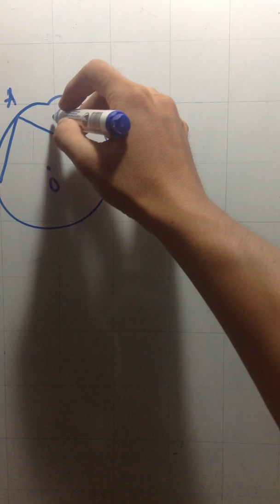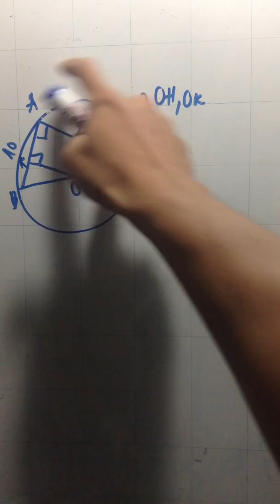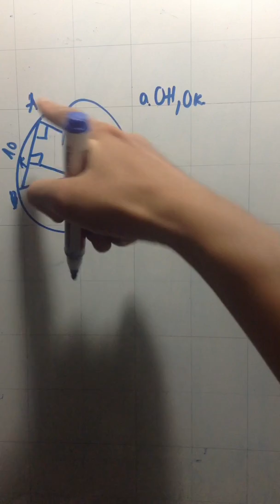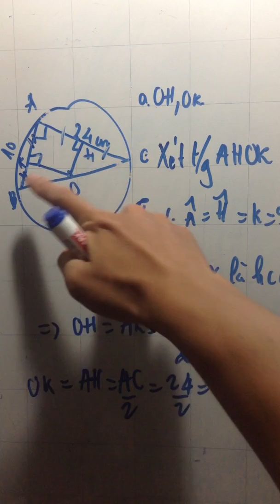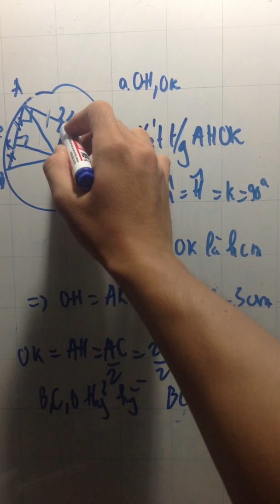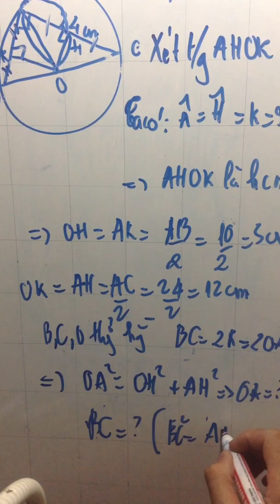Bài tập đường tròn trong hình học lớp 9 căn bản cho những bài tập luyện thi tốt nghiệp lớp 10 toán